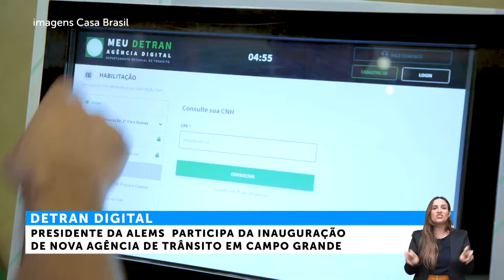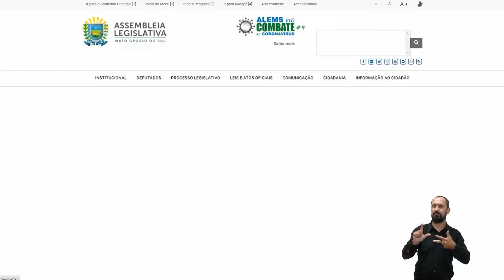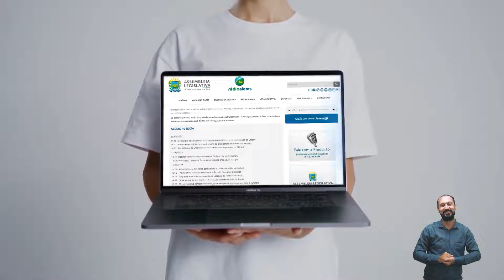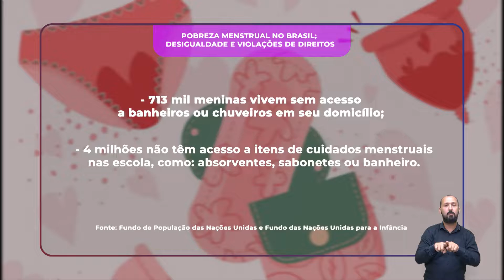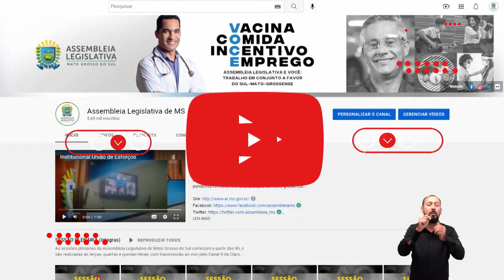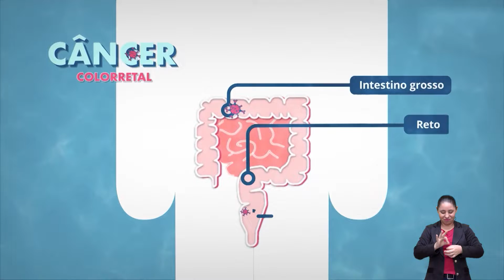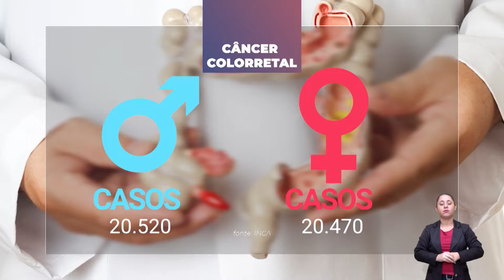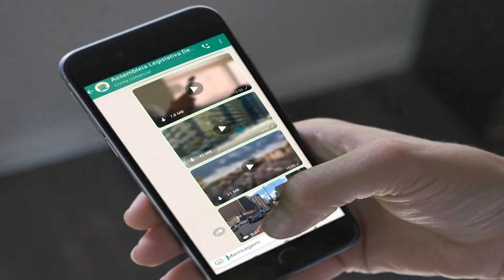Confira o resumo da semana do Jornal Parlamentar – 11 a 13/04/2022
10_2022